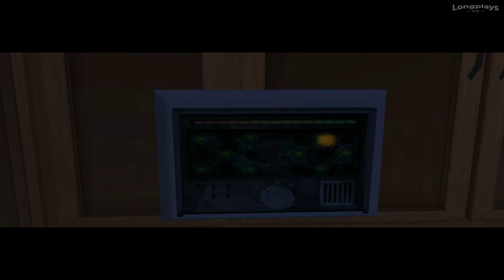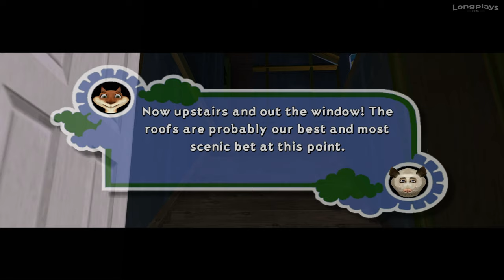Over the Hedge 100% | Longplay Walkthrough | HARD | Spanish Subtitles (1440p)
Full game of Over the Hedge ​100% with all objectives done and all DVD collected. Played on PC, using Dolphin emulator with no commentary and in Hard Mode.

This is a action-platform video game released in 2005. The game takes place a year after the movie, where some vandals loot and destroy everything, so we must steal from humans again after lost everything.

Longplays100 Rating: I bring another nostalgic game to the channel, my childhood was almost playing this type of games on my PS2, so it brings back good memories. I think it's the longest game I've made and well, in my opinion, I did it 100% but after reading some comments, I have doubts... if I find out more, maybe I'll play it again in the future but I completed all the objectives unlocking all the minigames, hats and dvds which was not easy because I didn't find tutorials. I also beat the game on hard mode,  it just takes longer to kill enemies mostly (worst parts for me was escorting a trailer, so you have to save energy and use special abilities). And lastly I wanted to play the PC version but I couldn't choose the 1440p resolution... I tried to make some modifications by reading forums but then there were many bugs that prevented me from collecting some items so I chose the gamecube version.

00:00 Gladys' Back Yard
06:02 Inside Gladys' House
09:02 Escape!
11:27 Caught in the Hedge
16:27 Night Streets
24:28 Projector Heist
32:04 Martin Heist Part 1
38:16 Martin Heist Part 2
46:16 Martin House
50:50 Martin Heist Escape
59:10 Steam Train
1:08:36 Shooting Gallery
1:19:28 Maintenance Room
1:21:18 Smith Birthday Party
1:27:40 Smith Heist Part 2
1:37:47 Smith House
1:46:26 Smith Escape
1:56:25 Cave Interiors
2:13:28 Below Vincent's Den
2:18:27 Mountain Paths
2:24:46 Vincent's Den
2:27:40 Conner Heist Part 1
2:35:58 Conner Heist Part 2
2:41:46 Conner Heist Part 3
2:47:47 Conner House
2:51:15 Conner Heist Escape
2:58:36 Mini-Golf Course
3:07:00 Roller Coaster Tracks
3:13:40 Roller Coaster Escape
3:18:17 Gladys Heist Part 1
3:27:40 Gladys Heist Part 2
3:31:06 Gladys Heist Escape
3:35:40 Protect the Woods
3:43:40 Vermtech Heist
4:06:45 Rescue Heather!

This video is played, recorded and edited by myself for my own channel without any deaths, menus, loading screens or non-essential things for the best smooth experience and help as a walkthrough. Recorded in 1440p and edited in AdobePremiere.